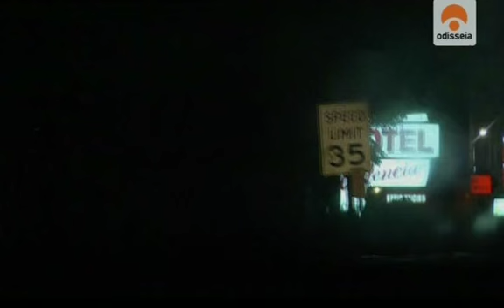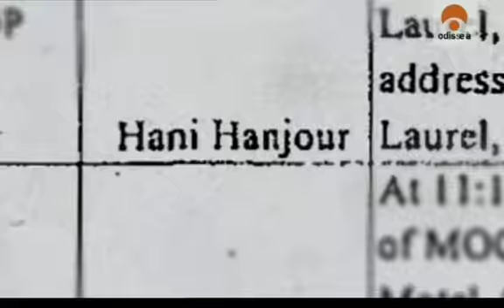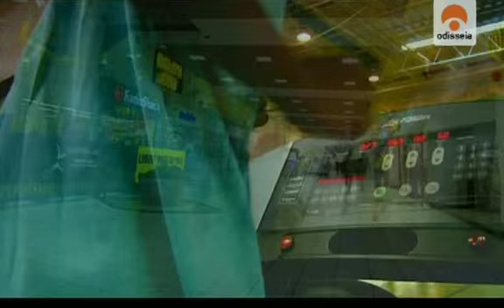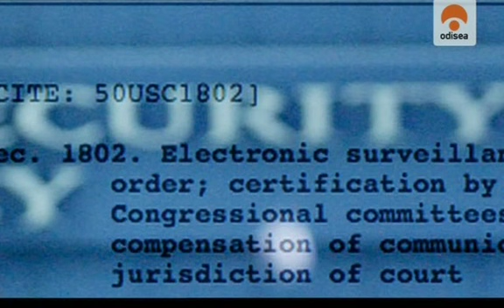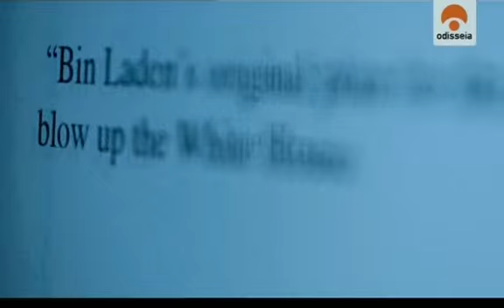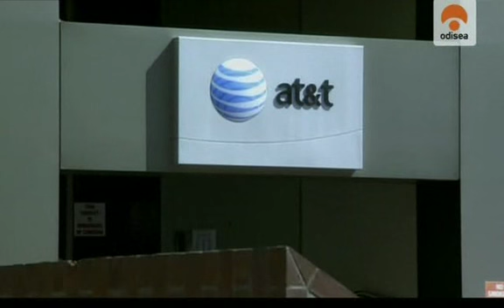[Odissea] Fabrica De Espias 4/5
A caballo entre Baltimore y Washington y oculto entre bosques de árboles, sólidas barreras de cemento, vallas de  alambre con púas e incluso detectores de  movimiento, se encuentra una de las ciudades más extrañas de la tierra: la Agencia de Seguridad Nacional estadounidense. Compuesto por más de 60 edificios de oficinas, almacenes, fábricas, laboratorios y cuarteles generales, hoy en día la National Security Agency (NSA) es la agencia de inteligencia más grande del mundo: triplica el tamaño de la CIA y se enorgullecen de ser más secreta. Desde los atentados del 11 de Septiembre en Nueva York, sus funciones se extendieron. Entre sus misiones se encuentra el control de información en el mundo, que afecta desde conversaciones de teléfonos móviles en Europa o teléfonos públicos en Afganistán, hasta faxes entre Moscú y Cuba o emails entre Pakistán y Bagdad. Además, realizan escuchas masivas en las llamadas telefónicas de ciudadanos americanos, muchos de los cuales están en la lista secreta del gobierno. Este documental mostrará por primera vez en televisión la alta tecnología que utilizan los servicios secretos del siglo XXI, sus espectaculares instalaciones, sus métodos de investigación e incluso sus acuerdos secretos. ¿Se atreven a acompañarnos?...